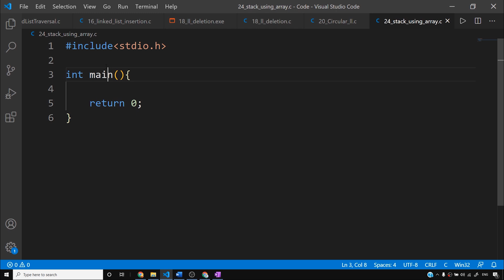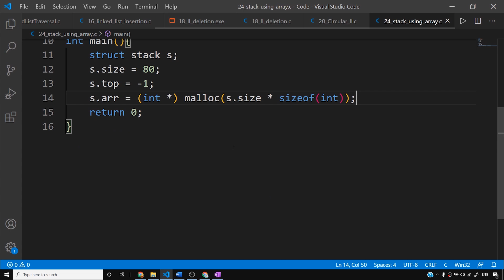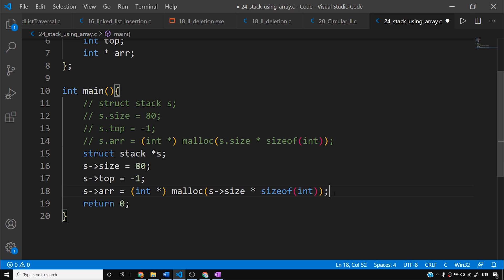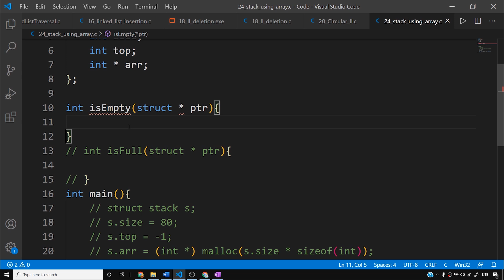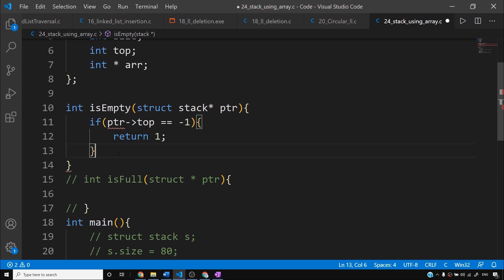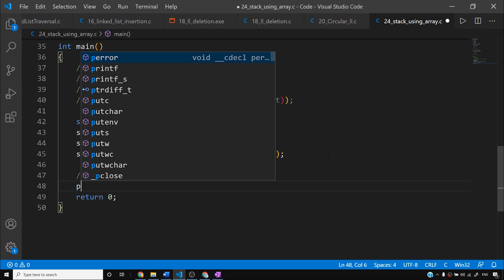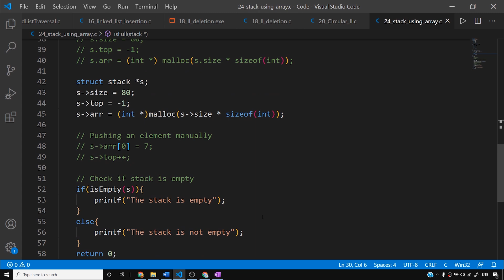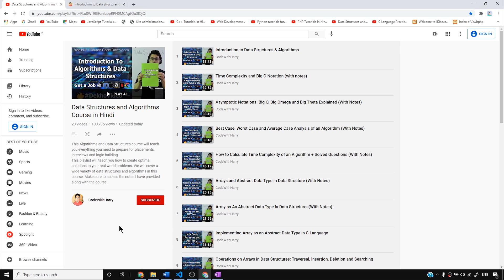C Code For Implementing Stack Using Array in Data Structures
Stack array implementation C Code: In this video we will see how to implement stack using arrays using the c programming language